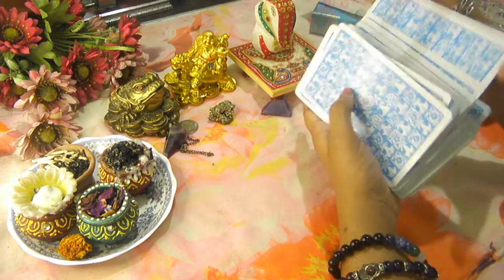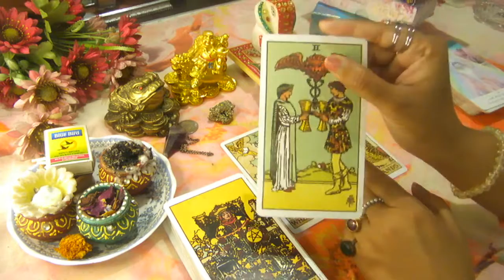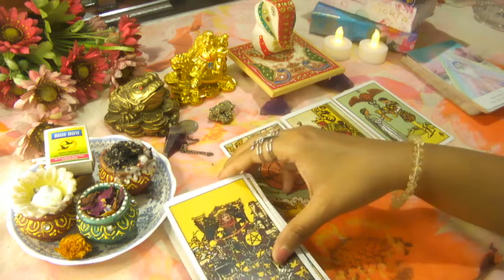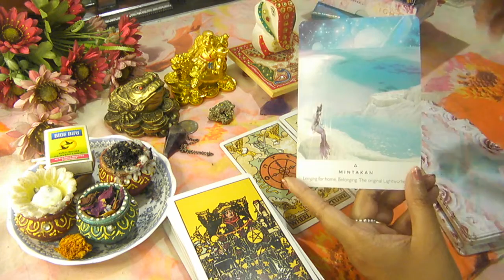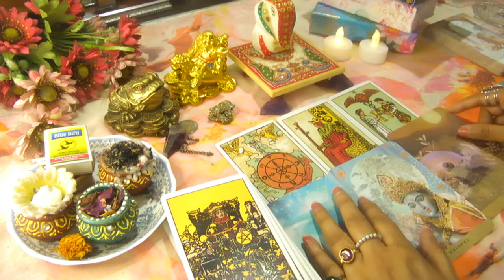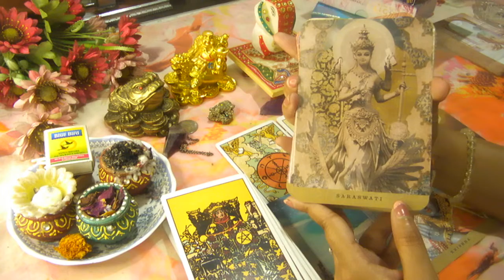ARIES मेष राशि WEEKLY TAROT HOROSCOPEसाप्ताहिक राशिफलPick acard|SEEKER OF THE DIVINE TRUTH|ASTROLOGY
🛎️ ATTENTION🛎️

🍇 Thankyou!🍇

tarot angel
tarot astrology
tarot daily
tarot deck
tarot divine
tarot deck review
tarot empress
tarot english
tarot future
tarot guru
pick a card december
gem goddess
iheal tarot
healer of the ages
Aakriti bhatia
MARCH 2022 ZODIAC
march HOROSCOPE
march 2022 PICK A CARD
PSYCHIC INSIGHT
KALIRAANG
who will you marry
future marriage
honeymoon
your future partner
love reading